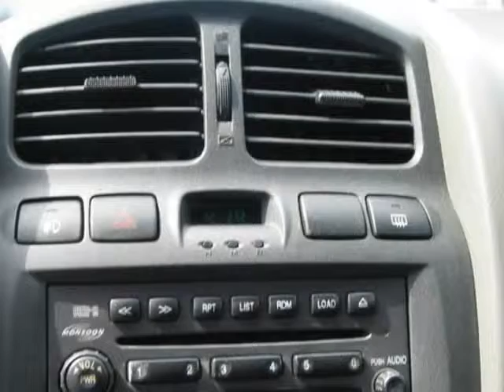2004 Hyundai Santa Fe//CASH OR FINANCE/ENGINE,TRANSMISSION WARRANTY!!! (Holiday, Florida)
4548 MILE STRETCH DR
Holiday